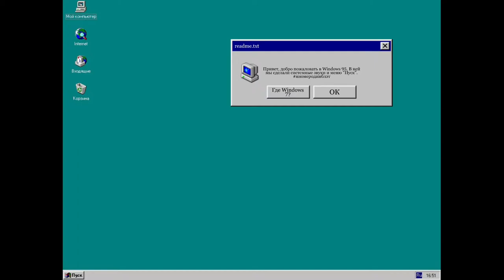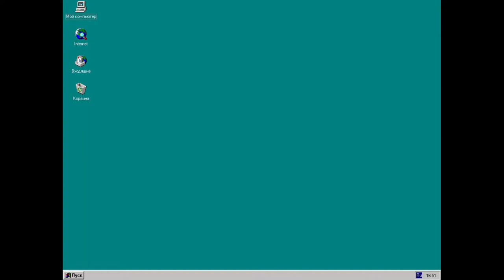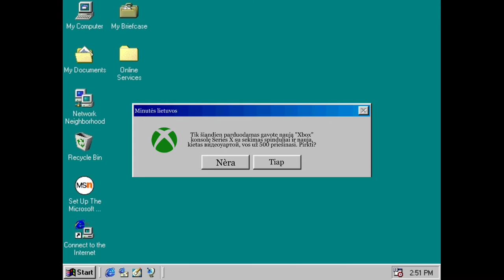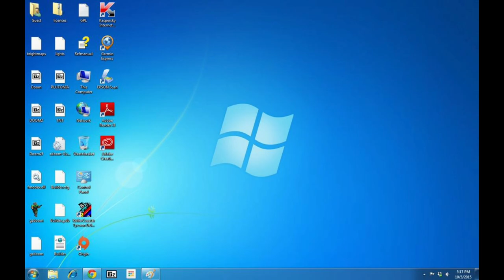СМЕШНЫЕ ОШИБКИ WINDOWS N°9. Windows 95, Windows 98, Windows 7.